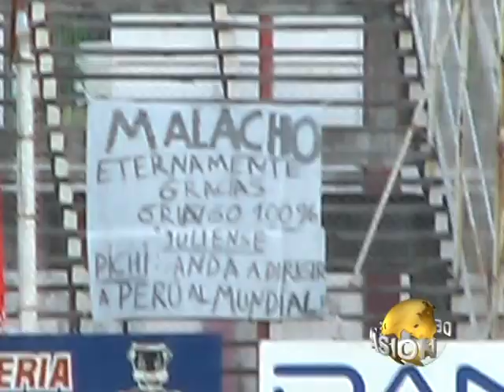DyP 9 DE JULIO 2 - GyE CU 1.mpg